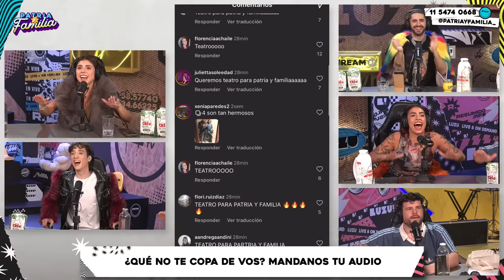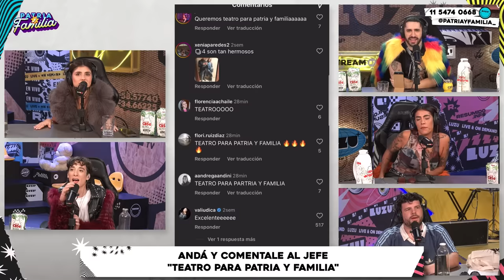PATRIAYFAMILIA l CÁMARA OCULTA A CAMI, ¿EL TOPO ESTÁ EN QUIEBRA? Y ONDA SABANERA